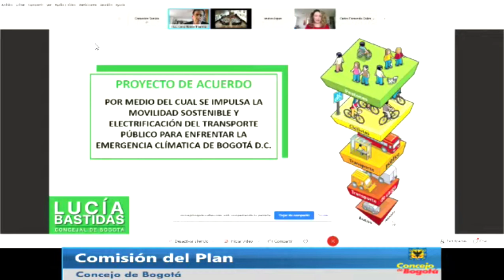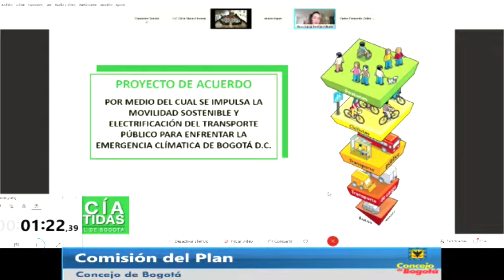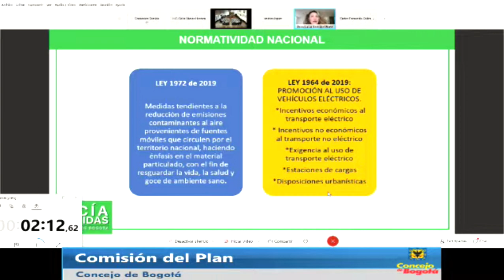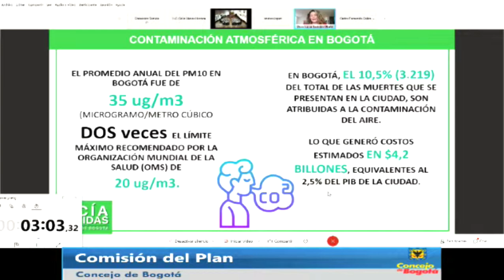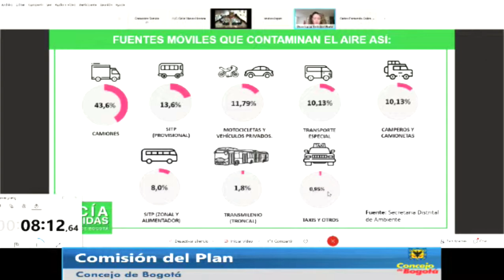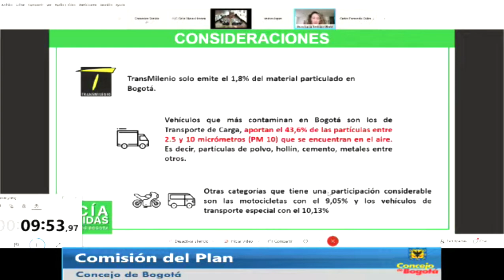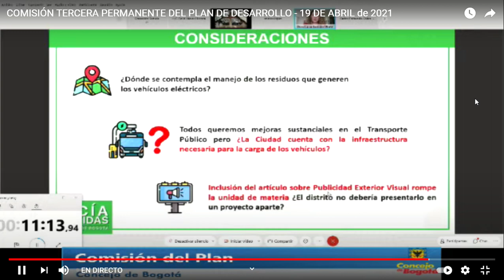No existe unidad de materia en P.A. de descarbonización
La Publicidad Exterior Visual requiere debate completo y profundo; Micromovilidad @Bogota @ConcejoDeBogotá tiene la obligación de cumplir con debates específicos